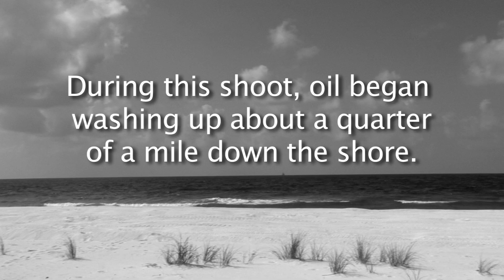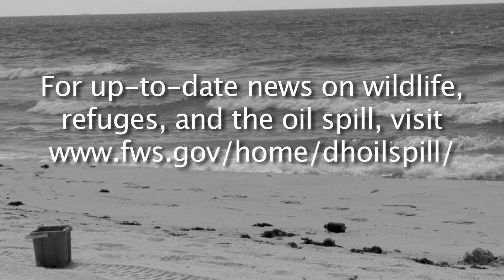Oil washes ashore during Bon Secour dune planting project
On June 11, 2010 a group of elementary school students, volunteers, and Friends Group members arrived at Bon Secour National Wildlife Refuge to plant sea oats on a newly constructed dune. The project's importance couldnt've been made any more clear -- during the planting, thick oil began washing a few hundred feet down the shore. For more information on the oil spill, Video by Jennifer Strickland, USFWS.